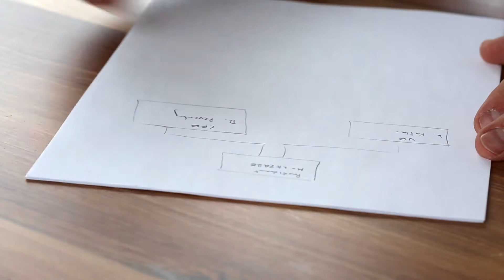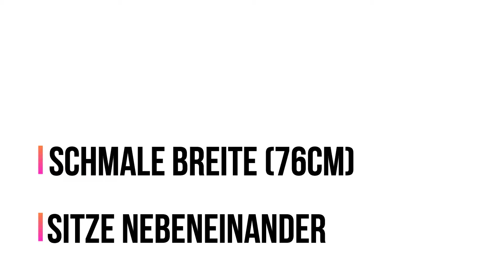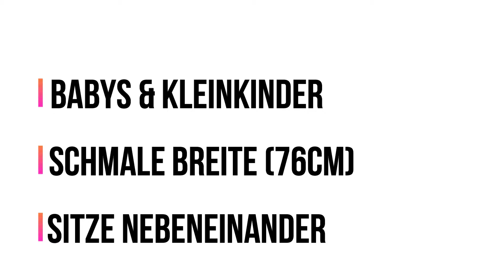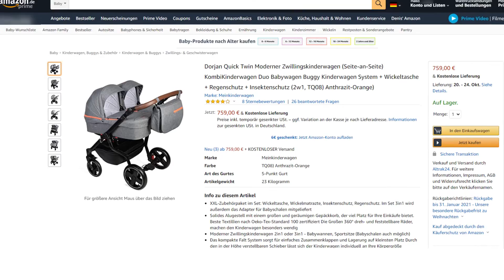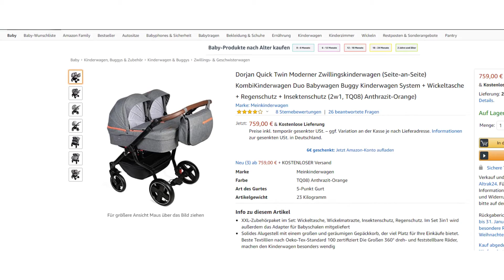✅ TOP5 Zwillingskinderwagen im Test (2021) | Geschwisterwagen, Zwillingswagen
Die besten Zwillingskinderwagen / Geschwisterwagen im Vergleich Test!
Jetzt zum Angebot  ⬇⬇⬇
🏆 Zum Testsieger ➡️
🏆 2. Platz ➡️
🏆 3. Platz ➡️

Zwillingskinderwagen werden auch häufig als Geschwisterwagen oder Zwillingswagen genannt. Diese besondere Art von Kinderwagen für Zwillinge ist ideal für Geschwister im Kindesalter. In unserem Test 2020 betrachten wir die Zwillingskinderwagen etwas genauer und zeigen die unterschiedlichen Geschwisterwagen im Vergleich.

➡️ Wie ich meinem Baby in nur 7 Tagen das Ein- und Durchschlafen beigebracht habe

Die wichtigsten Eigenschaften im Jahre 2021 sind, dass die sogenannten Zwillingsbuggys gut zum zusammenklappen sind und auch komfortabel ins Auto passen. Das Zusammenklappen ist nur eine der vielen Funktionen im Vergleich. Die meisten Modelle sind 3 in 1 Modelle wo sich die Geschwister gegenübersitzen und bedienen sich weiterer praktischer Funktionen. Die Kinderwagen für Zwillinge von Dorjan gefielen uns besonders in unserem Test. Ebenfalls gehören die Kinderwagen für zwei Kinder von Hauck zu den besten Zwillingskinderwagen auf dem Markt.

Die wohl nützlichste Funktion ist die, dass diese im Auto mit einem Maxi Cosi kombiniert werden können. Maxi Cosi sind aktuell der wohl beste Standard. Nach unserem Video wisst ihr welchen Zwillingskinderwagen ihr kaufen sollt!

Wir hoffen diese Kaufberatung hilft.

Kinderwagen Hersteller: Dorjan, Hauck
Auch bekannt als: Zwillingskinderwagen, Kinderwagen für Zwillinge, Geschwisterwagen, Kinderbuggys für Geschwister